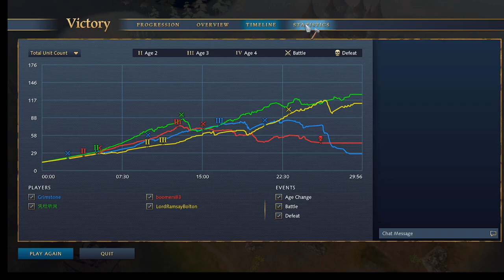AoE4 Chinese When Tower Rush Fails General Dong Hung Way Low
You do very good if tower rush fail and you follow these instruction okay???